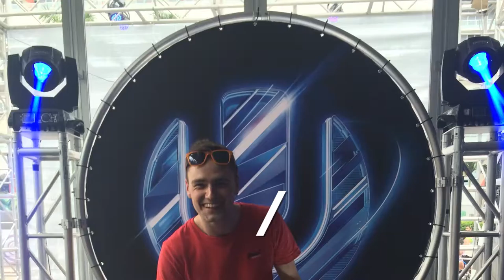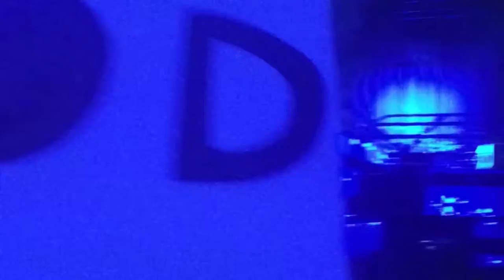Miami Music Week 2016 Fan Aftermovie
When Mike & Yak went to Miami Music Week 2016.
All footage taken from my camera.